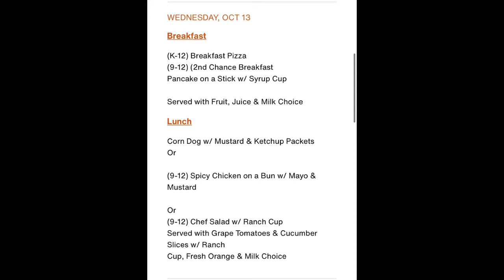Longhorn News 10/13/21